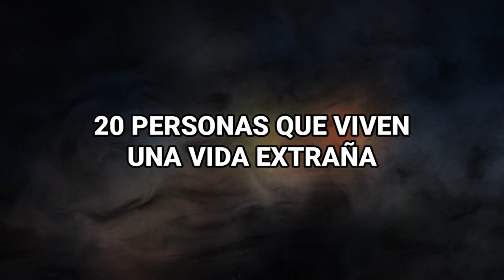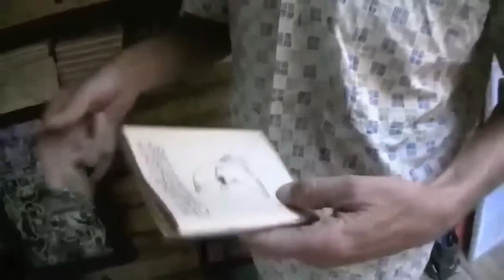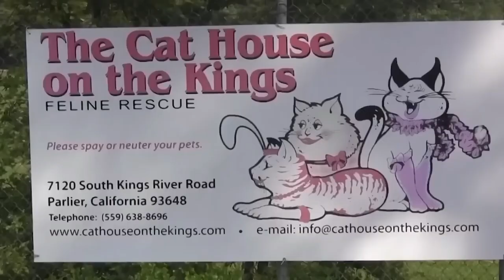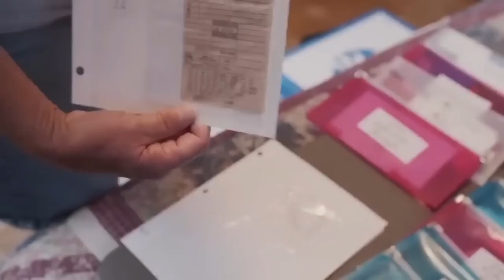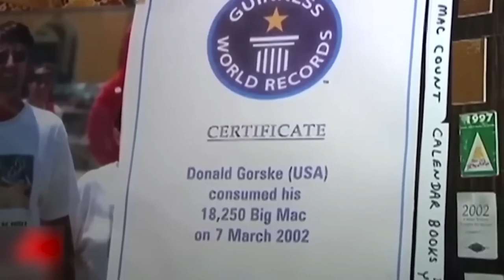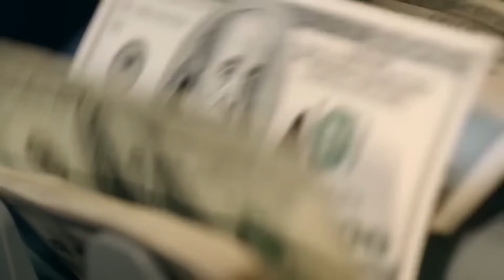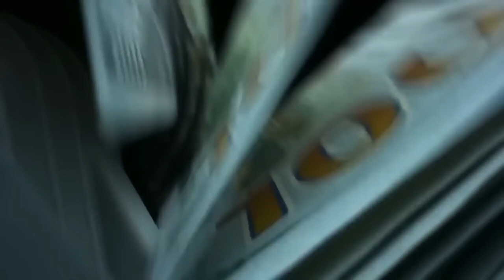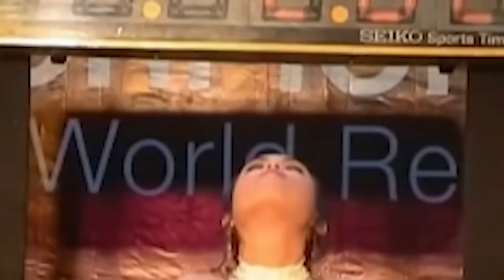Este Chico Vive En La Pobreza Extrema, Pero No Por La Razón Que Piensas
Oh, por el título ya sabes que te va a encantar este vídeo, ¿verdad? Puede que la curiosidad matara al gato... ¡pero intrigó al espectador de YouTube! Desde aficiones inusuales hasta formas de vida poco convencionales, hemos buscado por todas partes para traerte imágenes de las personas más singulares y curiosas que existen. Estas personas han elegido vivir la vida a su manera, a menudo desafiando las normas y expectativas sociales. Y NO estás preparado para lo extraños que son. Así que será mejor que te quedes, ¿eh? Estas Son 20 Personas Que Viven Una Vida Extraña.